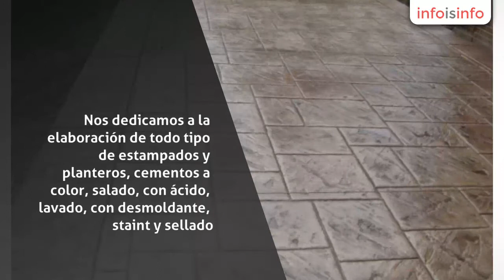Estampados en Tijuana - PISODOX. Pisos y Estampados de Concreto - InfoIsInfo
PISODOX. Pisos y Estampados de Concreto, Estampados en Tijuana. Más Información

Pisodox. Pisos y estampados de concreto es una empresa responsable y dedicada a otorgar un excelencia en servicio y atencion, siendo así una empresa líder en Tijuana con mas de 25 años de experiencia y con la mano de obra capacitada y el equipo adecuado para satisfacer a nuestros clientes.

Nos dedicamos a la elaboración de todo tipo de estampados y planteros, cementos a color, salado, con ácido, lavado, con desmoldante, staint y sellado.

Tijuana, Tecate, Rosarito y Ensenada.

25 años de experiencia. Tipo americano

"Lo quieres, lo hacemos"

Pisodox trabaja cualquier tipo de diseño estampado en concreto o concreto regular

25 años de experiencia. Tipo americano